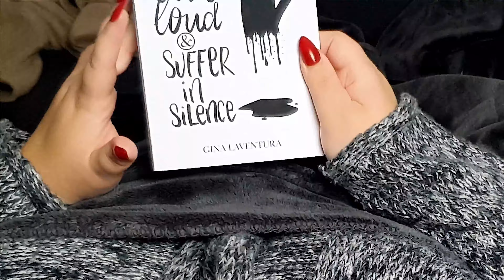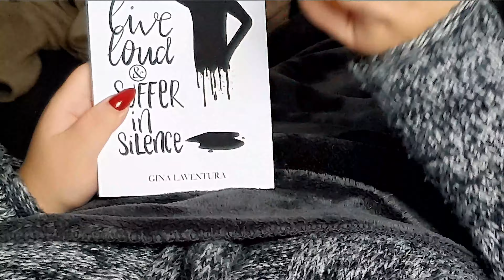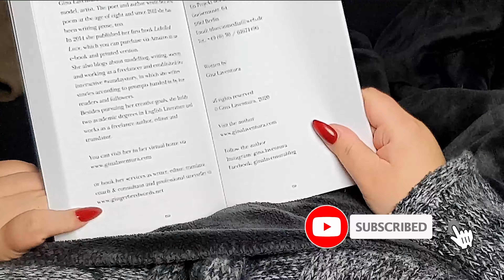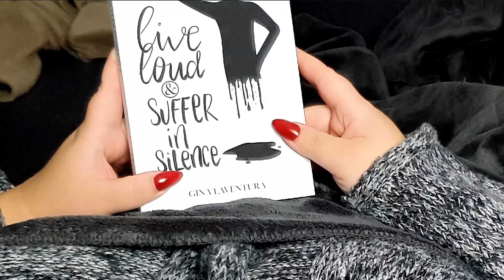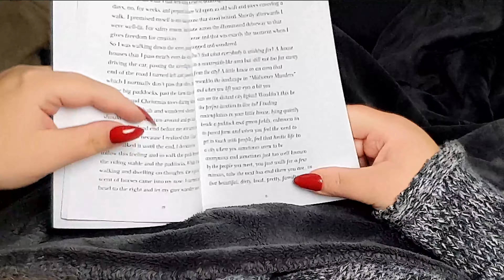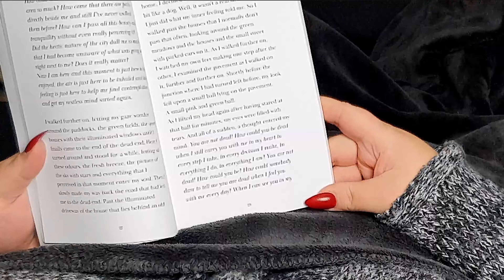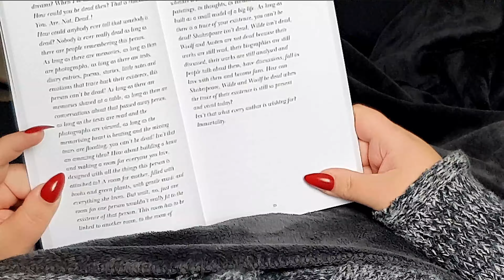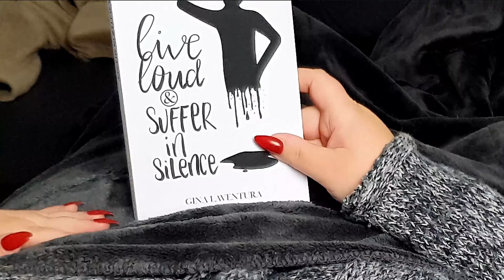ASMR ~ Bedtime Story *live loud & suffer in silence* ~ TRIGGER WARNING *4K*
Hello and welcome to a slightly different video today.
Because today it's not just about a bedtime story, but especially about stories that should also bring the dark sides of life into the light. Life is not always only beautiful and positive things, you just have to accept that.

But it is unfortunately reported far too little about it, you should only share beautiful moments and everything unpleasant should be kept secret.

I am therefore very pleased that the German author Gina Laventura has given me the opportunity to read her great book "live loud & suffer in silence" and to be able to present something to you herewith.

! However, please be sure to pay attention to the trigger warning in the video !

You are not alone! We give you a voice. The ASMR community is strong and can help you. Please talk about your feelings and also about unpleasant things, because together you can provide for improvement.

By the way, here you can find everything about Gina and her works!
Please leave her some love, thank you!

IMPORTANT - AD's:
This video contains unpaid product placements and is for relaxation purposes only. It is not a paid advertisement.

My Equipment:

~Rode M3 Mic: ~
~Line 6 Interface:~
~Tascam Interface:~
~Samsung S10e (Camera):~
~Cell Phone flexible holder:~

This has no effect on the price for you.

-This video cannot replace any medication or professional treatment. If you have sleep/anxiety/psychological troubles please consult your physician.

PayPal (Donation - Feel free to support or just give something back)